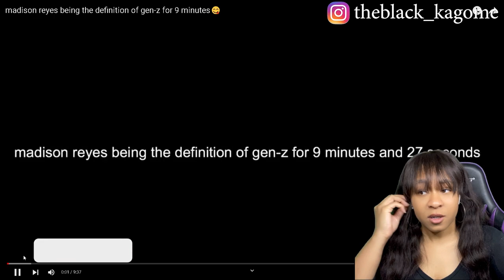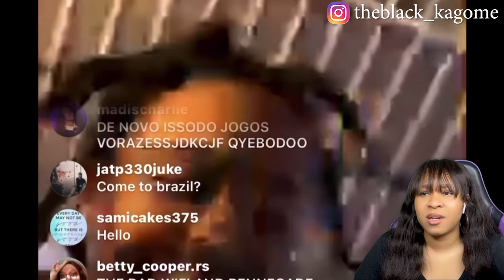MADISON REYES BEING THE DEFINITION OF GEN-Z FOR 9 MINUTES | reaction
✨About me✨
Favorite movie: Titanic
First, anime saw: Dragon Ball
Favorite ice cream: banana split
My personality: shy and introverted
Favorite comedian: Dave Chappelle
Favorite Adultswim show: ATHF
 *favorite episode: Hand Banana 😅
My regrets: I wish I never stopped drawing
First game ever played: EvilZone on ps1
Favorite season: Fall 🍁
Favorite food: Tacos and rice 🌮
Favorite Hobbie: I have a lot!🥴
Favorite music: indie, house, Lofi, electronic, R&B/Soul